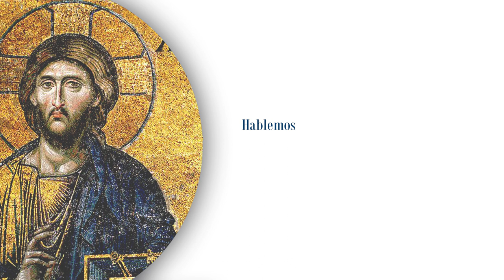Evangelio 27 de abril 2021 - Martes IV Pascua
¿Conoces tu zona de confort? ¿Sabes que es eso? En el evangelio de hoy te explicamos lo que es. Jesús quiere entrar en tu corazón pero no quiere hacerlo sin tu consentimiento. Deja que Dios ocupe el lugar principal en tu corazon y esto te ayudara a alcanzar la verdadera felicidad...